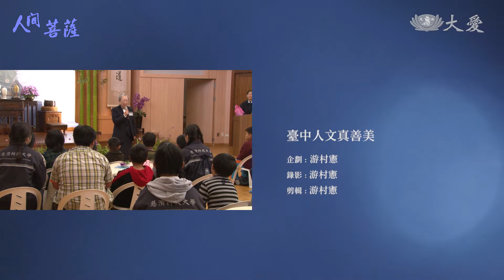【人間菩薩】蔡裕美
蔡裕美，法號心裕，花蓮縣志工。
86年來到慈濟護專,看到懿德媽媽那份關懷的心,受到感動,也發願決定利用自己學術方面的專業,踏遍10個國家,來宣揚慈濟的教育理念,從2008年到現在也完成了這個願。自己覺得能有這個因緣陪伴這些孩子們,都是因為慈濟愛跟善的力量。
(00373673)